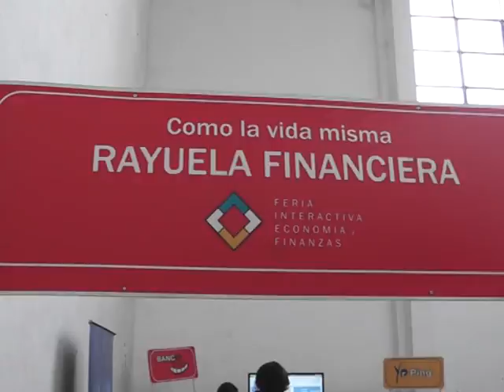Prof Lilia Xavier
La directora del Liceo nº 1,  la profesora Lilia Xavier se refirió a la jornada de integración realizada por el día del libro en dicho centro educativo. Además ahora cuentan con servicio 222 todos los días de la semana